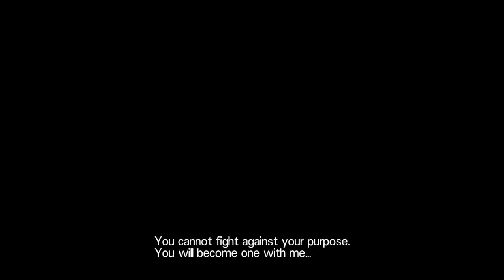You're not worthy of the name 'Black Swordsman' - SAO HR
NEW AINCRAD!?!

Game: Sword Art Online Hollow Realization